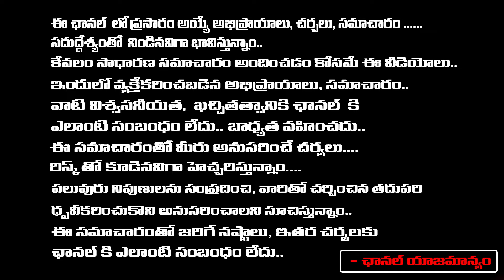Director Geetha Krishna About Delhi Liquor Scam Twist In Kavitha Investigation | Kejriwal | RED TV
Director Geetha Krishna About Delhi Liquor Scam Twist In Kavitha Investigation | Kejriwal | RED TV TELUGU